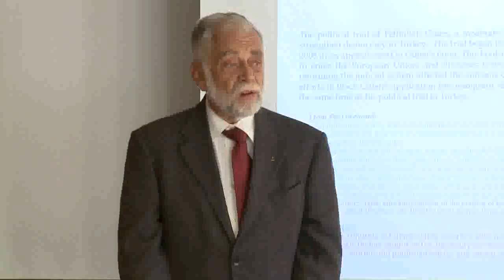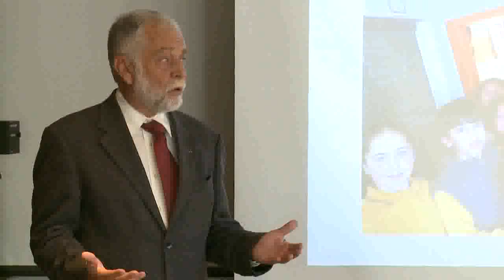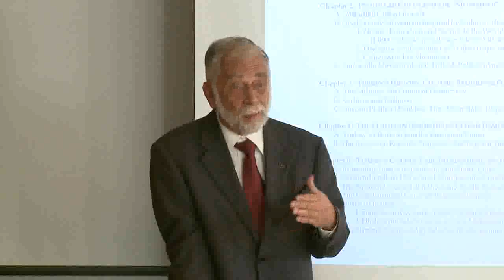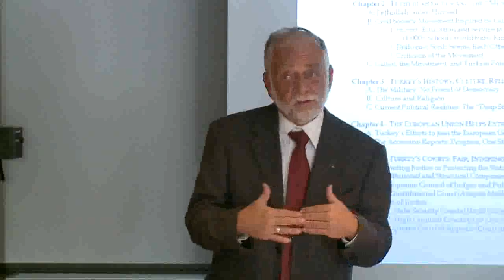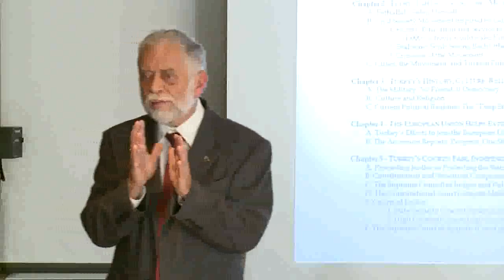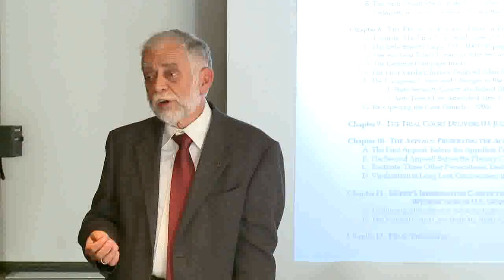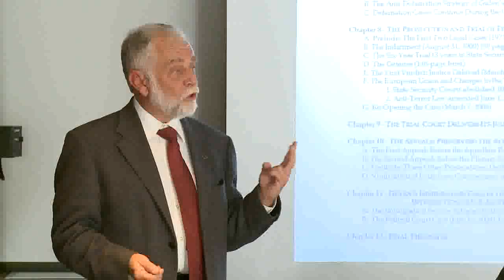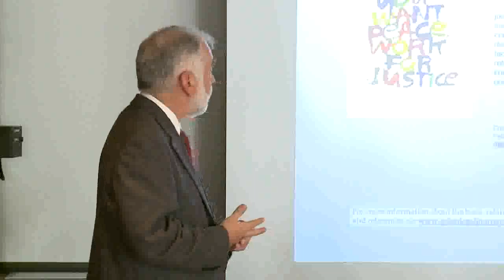James C. Harrington at Munk School of UofT on Trials of Fethullah Gulen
Public Lecture by Dr. James Harrington:

"Free Speech, Religious Freedom, and Democracy in Turkey:
The Political Trials and Times of Fethullah Gülen"

2:00 -- 3:30pm, Oct. 16th, 2012 - Tuesday
Room: 208N at Munk School of Global Affairs, University of Toronto,
1 Devonshire Place Toronto ON M5S 3K7

Dr. James Harrington, director of the Texas Civil Rights Project and Adjunct Professor at the School of Law in the University of Texas talks about the political trial of Fethullah Gülen, a moderate Turkish religious leader, helped to greatly expand civil liberties and strengthen democracy in Turkey. The trial began in 2000 in an Ankara state security court and ended in 2008 in an appeals court in Gülen's favor. He also talks about the Hizmet (Gulen) Movement, which originated in 1970s' Turkey as a faith-inspired initiative to improve educational opportunities for a local community; and which since then, has grown into a transnational educational, inter-cultural and interfaith movement...

Event is organized by Intercultural Dialogue Institute Toronto & Centre for European, Russian, and Euroasian Studies at the Munk School of Global Affairs, University of Toronto...